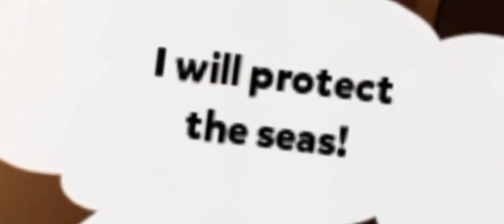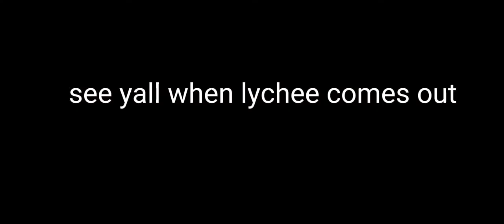The Isle of Awakening Dragons Experience